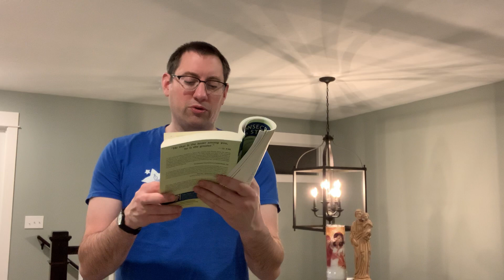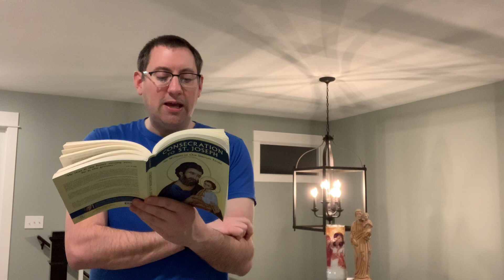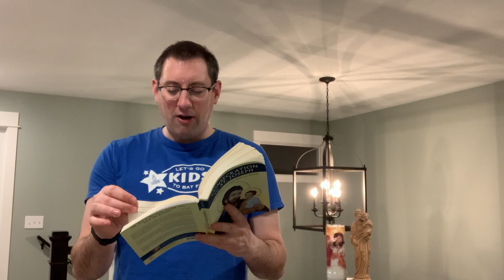Day 28: Consecration to St. Joseph